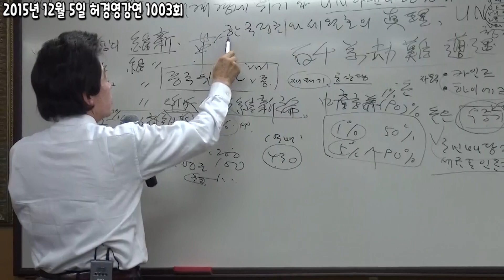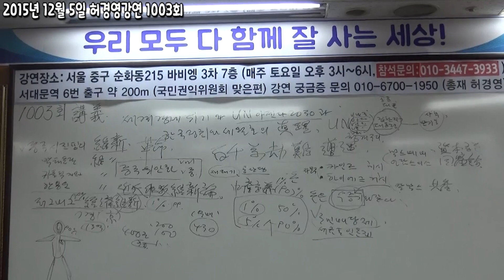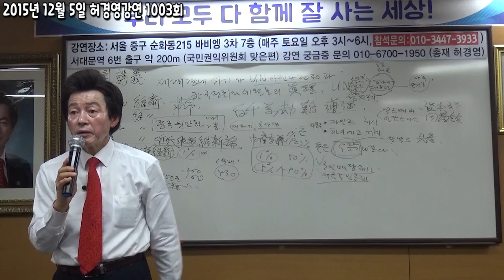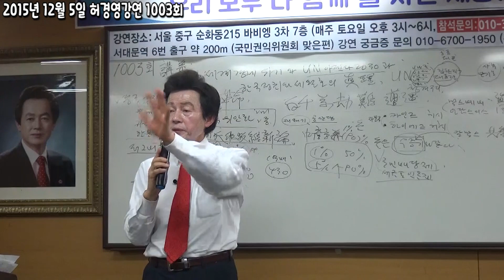한국 재벌2,3세를 보면 한국경제의 미래가 보인다. -허경영-